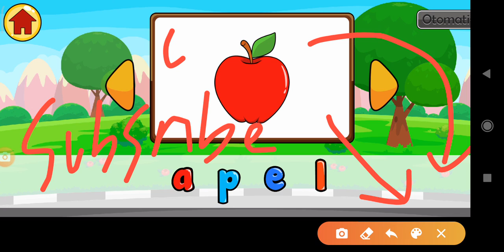Belajar mengenal nama-nama buah dalam bahasa Indonesia disertai ucapan dan gambar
Belajar membaca nama-nama buah dilengkapi dengan teks tulisan dan gambar serta suara